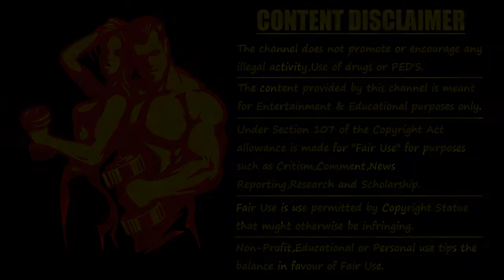🟣Dave Palumbo competing against Don Long,Tom Prince & Dennis James @1997 NPC Nationals▪️Bodybuilding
BadBoysFitness SRE
BadBoysFitness DNP

I do NOT in any way support the use of any performance enhancing drugs - PEDs, anabolic steroid or other medicine for muscle building or body transformation. The “off-label” use of PEDs, as such agents is considered elicit and may lead to adverse health outcomes.
Please consult an expert health professional regarding any medical agent and do NOT use any medicine without the explicit advice and supervision of an appropriate medical expert.

Only take medications as prescribed by your doctor. Do not take illegal substances. Taking steroids can lead to serious health consequences.

We make these videos to motivate people and inspire them to improve their lifestyle and be healthy lifelong. Our understanding is that it is in correlation to Fair Right Use, however given that it is open to interpretation, if any owners of the content/clips would like us to remove the video, we have no problem with that and will do so as soon as possible.